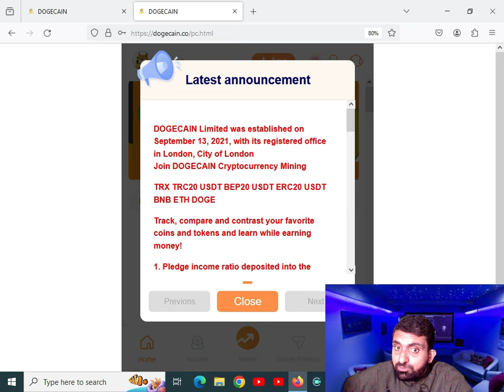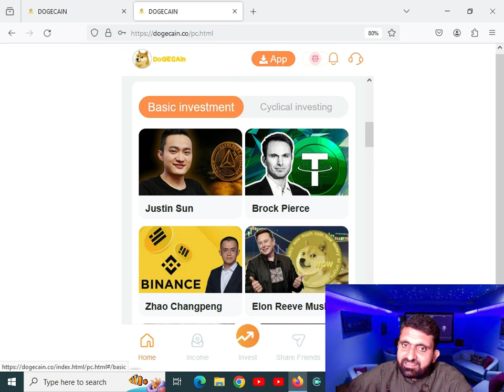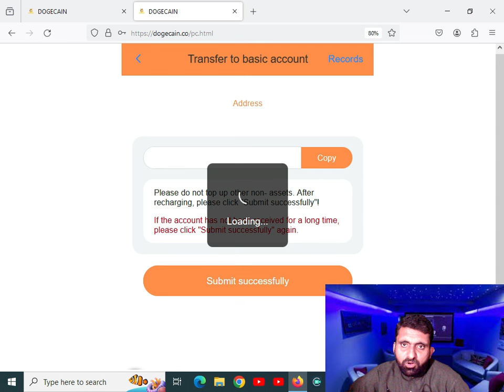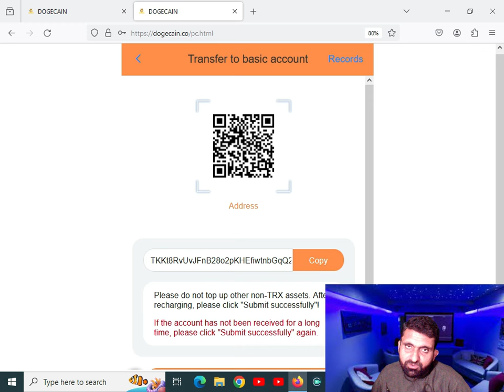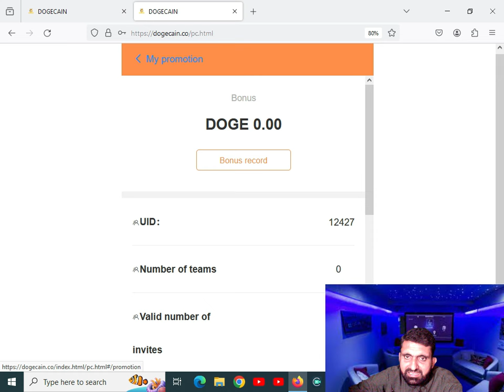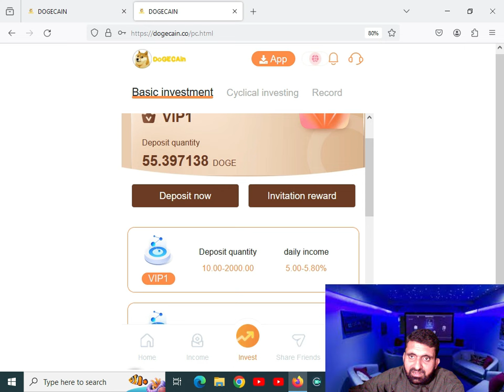🔥DOGECOIN REVIEW 🔥 BEST DAILY DOGEMINIG Platform 🔥 EARN DAILY INCOME 🔥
Is the income from setting up your own EPYC server getting lower and lower? Don’t dig in vain, 2024 Zero Degree Commentary, the latest mining tutorial for Dogecoin, the Dogecoin that skyrocketed overnight

The currency turns out to be so easy to mine, and the application guarantees you won’t be able to put it down!

This company has a minimum daily return of 5%.

To withdraw money once a day, make investment transactions from the Basic Account section.

Daily profits will be credited to your account 24 hours a day, which is great.

10-2000 investment provides 5.5% profit daily
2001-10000 investment provides 6% profit daily
Investments above 10001 provide 7% profit daily

cycle investment
3-day period pledge 1.3%-1.56%

15-day period pledge 1.6%-2.1%

30-day period pledge 3.1%-4.6%

60-day period pledge 5.9%-7.1%

90-day period pledge 9.12%-10.35%

120-day period pledge 11.1%-11.96%

360-day period pledge 18.8%-19.2%

DOGECAIN is recruiting full-time employees in various countries. Telegram: @DOGECAIN6535

ngs, We are Token , TRX,USDT  NFT,GAMES
Link:

nft
NFT TOKEN
GAME
P2P
TOKEN
NFT
INVEST
CRYPTO
GAME
GAMING
PLAY
NFT
CRYPTP
TOKEN
USDT
BEST
PROMOTER
trx token
3x short trx token
free trx token
tron trx token
where to buy trx token
3x long trx token
trx coin all time high in inr
trx coin ath
trx coin app
add trx token to metamask
aave trx token
trx token contract address
is trx an erc20 token
trx twitter token contract address
tron trx token contract address
trx token burn
trx token bsc
trx token bridge
trx bull token
trx bear token
trx coin buy
trx coinbase
trx coin blockchain
buy trx token
baby trx token
trx token price bd
trx token contract address bsc
tron trx token burn
trx token coingecko
trx token chart
trx token create
trx custom token
trx coin chart
trx coin coinbase
trx coin calculator
trx coin chart inr
trx coin or token
trx twitter classic token
trx token card
trx coin details
coindesk trx
trx coin drop
trx coin defi
trxdown coin
trx coin development
trx token launch date
trxdown coin price prediction
trx coin dolar
trx coin dollar
dice trx token
trx nombre de token
precio del token trx
how to get trx coin
how to buy trx crypto
how to cash out trx tron
trx token explorer
trx coin events
trx coin exchange
trx coin expectations
trx coin explained
trx coin earn
trx coin etherscan
trx coin etoro
trx coin erc20
trx coin energy consumption
earn trx token
tron trx erc20 token
trx_token is expired or invalid
trx token future
trx coin future
trx coin founder
trx coin forecast
trx coin full form
trx coin fundamentals
trx coin future value
future of trx token
trx key to free redeem a token
trx coingecko
1 hora token to trx
imtoken trx
nft games
nft permotion
best nft
token permoter
nft
games
nft